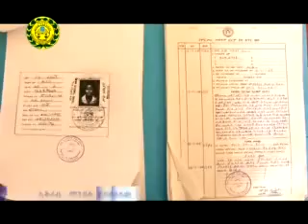Police Program 25 03 2009 E.C ፖሊስ መረጃ